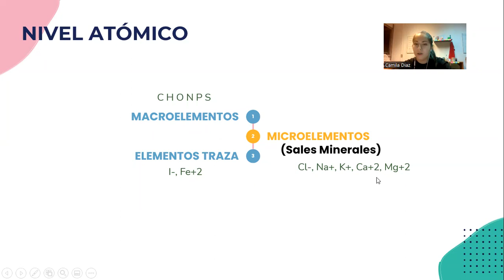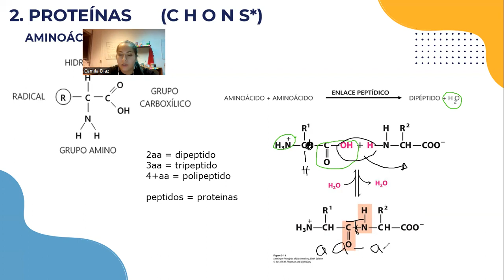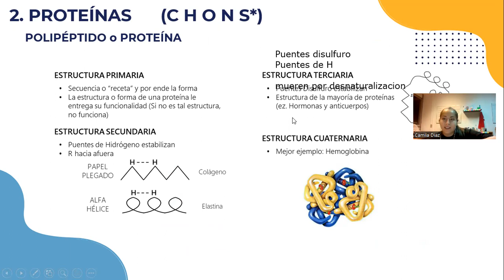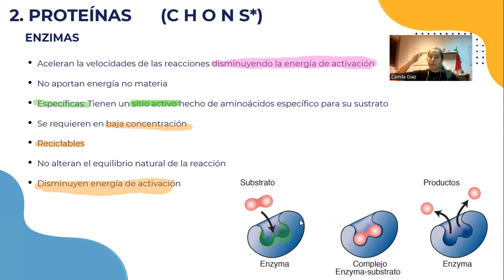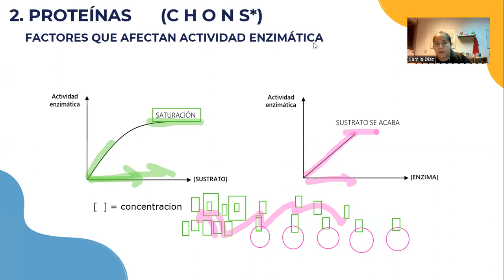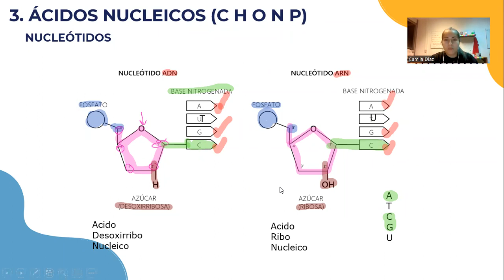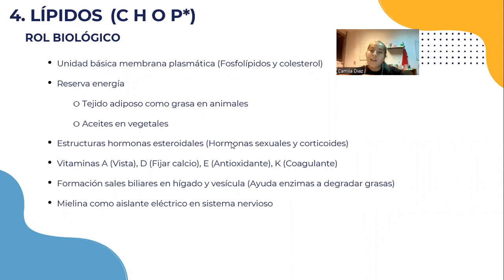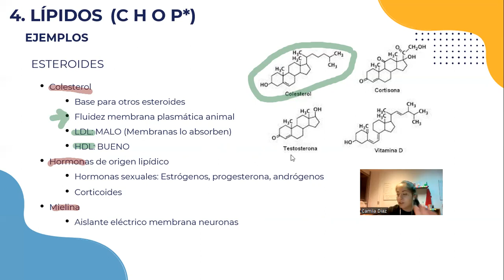BC Clase 3 Biomoleculas II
En esta clase terminamos de ver macromoleculas, incluyendo el resto de proteinas, lipidos y acidos nucleicos :)